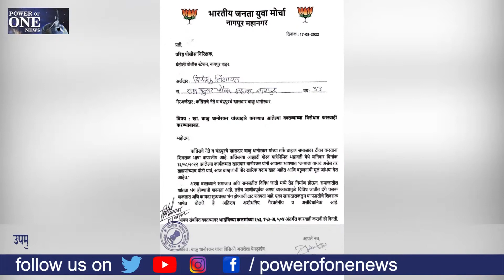TOP 10 SUPER FAST NEWS | POWER OF ONE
WELCOME TO THE POWER OF ONE YOUTUBE CHANNEL

POWER OF ONE NEWS combines its experiences,research & analysis to create informative news items.